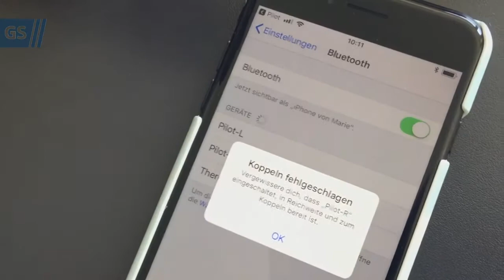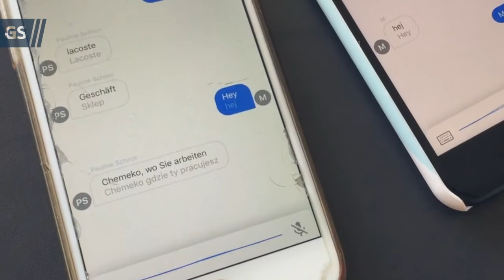Was kann der Übersetzungskopfhörer „Pilot“ wirklich?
Die smarten Ohrstöpsel „Pilot“ des crowdfinanzierten New Yorker Startups Waverly Labs sollen in Echtzeit übersetzen wie ein Dolmetscher. Wir haben sie ausprobiert.

Das Video ist am 9. Mai 2018 in diesem Beitrag erschienen

Gründerszene ist das Magazin für Gründer, Startups und Investoren aus der Digitalwirtschaft. Neuigkeiten und Porträts aus der Szene zählen ebenso zu Gründerszenes Inhalten wie der Austausch mit Interessierten und Akteuren.